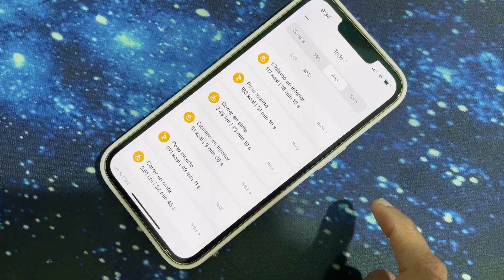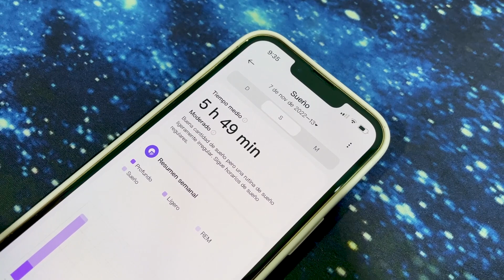Experiencia de USO Xiaomi Smart Band 7 Pro Review en Español | Consume Global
Vale la pena Xiaomi Smart Band 7 pro review español  mexico y mi experiencia de Xiaomi Smart Band 7 pro , 1 dia de uso,  todo lo que debes saber de Xiaomi Smart Band 7 pro  y que nadie te dice

++Videos Recomendados++